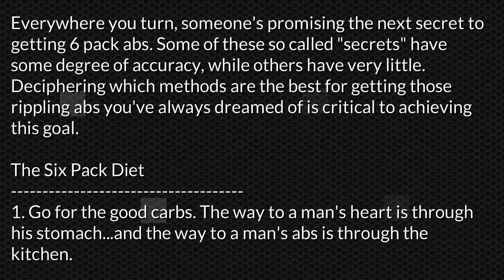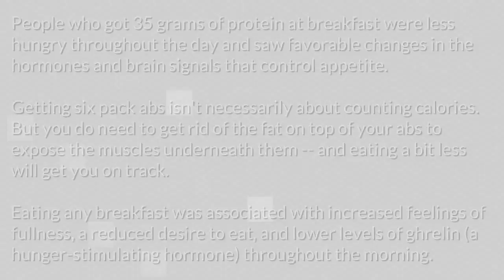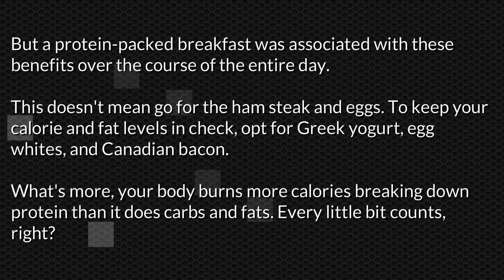Tips To Get Abs Fast 1